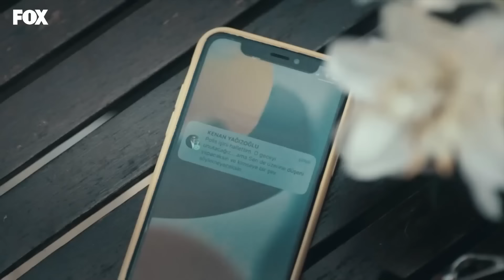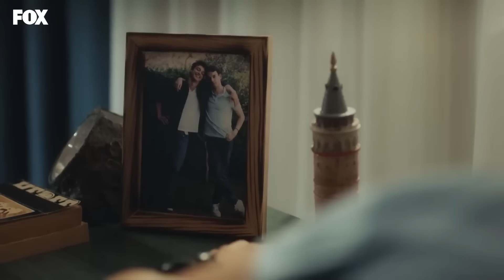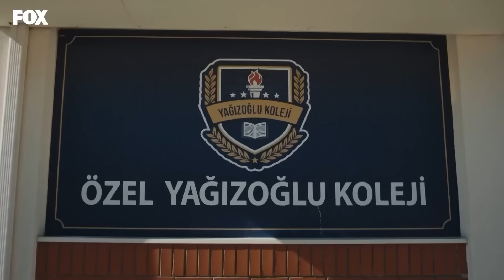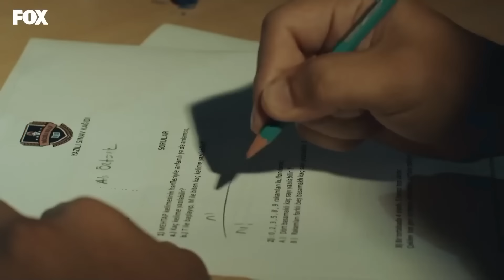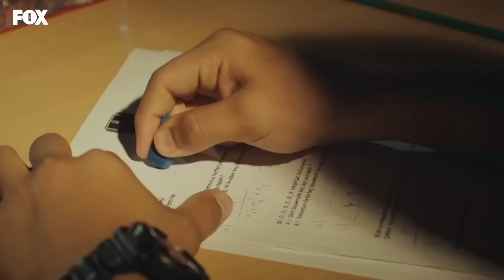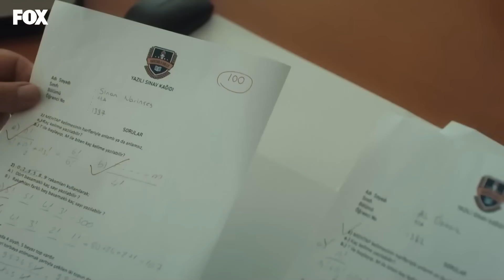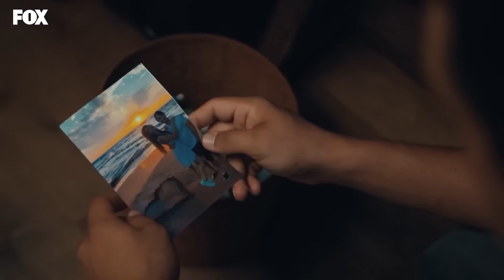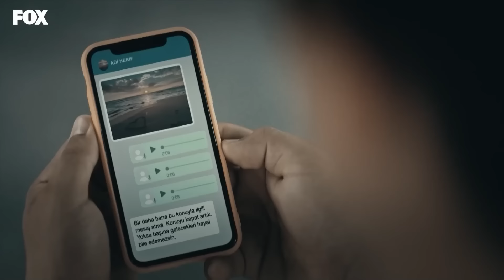مسلسل الياقة المغبرة الحلقة 3 (Arabic Dubbed ) (Full Episodes)